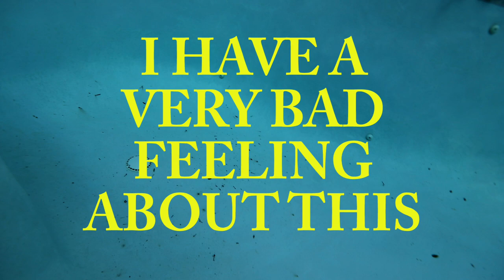I Have a Very Bad Feeling About This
Not long ago, at a home very, very close by...

Lucy has been hired to sell a house, whose owner has had difficult with renters.  Unhappy with being ousted from their home, the renters make a huge mess of the pool right before the house is to be shown to a prospective buyer.  Upon discovering the sabotage, Lucy and her friend Jonathan quickly set out to clean up the pool before the buyer arrives.  However, they are about to discover that the disgruntled former tenants have left behind something even more sinister...

CHAPTERS
0:00 Opening Credits
0:26 An Unexpected Mess
1:12 The Cleanup
2:40 There's Something Alive in Here
3:00 Falling In
3:41 Stalling for Time
4:45 Demanding an Explanation
5:30 The Threat Subdued
6:15 Coming Clean

This film was produced in Austin, TX by FLASHPOOL PRODUCTIONS.  You can learn more about their work at:

Starring
DANE BERKSHIRE

and
JONATHAN FLANDERS

with
LILAH BAZARTE